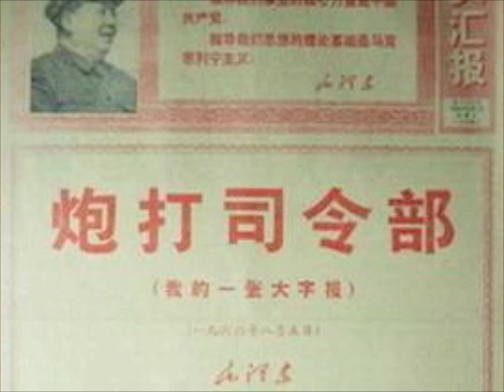毛主席是我们心中的红太阳 〜大事不討論， 小事天天送〜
毛主席是我们心中的红太阳